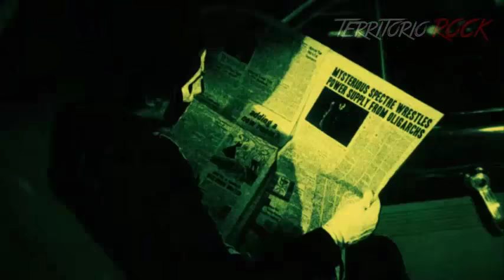Revelan la identidad de la nueva bajista de GHOST | Territorio Rock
TERRITORIO ROCK® es un fanzine, en el cual usamos todos los medios online disponibles para difundir nuestro contenido, enfocándonos al ROCK/METAL y TODO lo relacionado al mismo, con mucho humor. Para quien siente la música, se sabe que el Rock es un estilo de vida, por ello ofrecemos el siguiente contenido: fechas de conciertos, noticias, entrevistas, vlogs, memes, curiosidades de tus bandas favoritas, siempre con el objetivo de brindar información de primera mano. Otro punto es que aquí se apoya mucho a las bandas under, sin importar su lugar en el mundo.